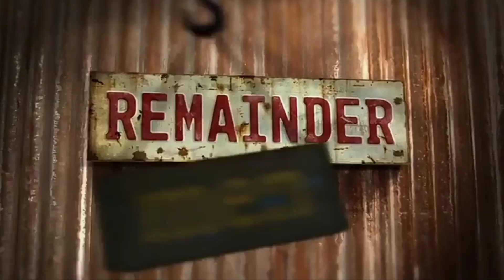Remainder Men / Scripted World / !Vara (2013)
This was taken after "Betrayal" on ABC.

Broadcasted and recorded on November 17, 2013.